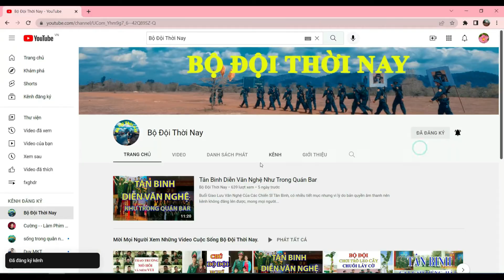Lời Bác Hồ Dạy Ngày Này Năm Xưa, ngày 14 tháng 7, “Học trò chẳng những học ở trường,..........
☞► Lời Bác Hồ Ngày Này Năm Xưa, ngày 14 tháng 7.
“Học trò chẳng những học ở trường, học trong sách, mà còn cần học trong công tác phục vụ nhân dân một cách thực tế nữa.”